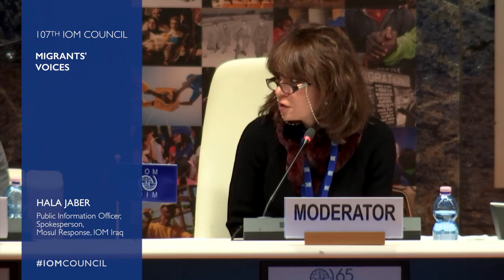Voix de migrants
- Nhung Tran-Davies, médecin généraliste, Edmonton (Canada)
- Almonzer Eskandar, étudiant, Université de Tallinn (Estonie)
- Luis Salinas, producteur du film « La Jaula de Oro » (Rêves d’or) (Mexique, 2013)
- Hala Jaber, Spécialiste de l’information, Porte-parole, Intervention à Mossoul, OIM Erbil (Iraq)